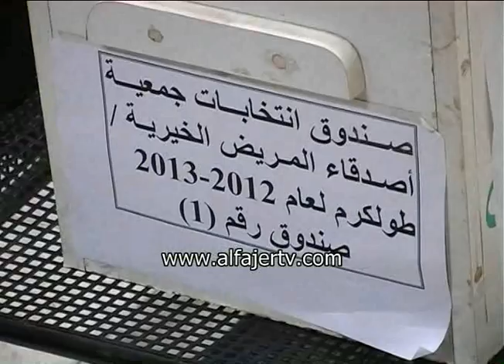انتخاب هيئة ادارية جديدة لجمعية أصدقاء المريض بطولكرم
تلفزيون الفجر الجديد 21/1/2012 - انتخاب هيئة ادارية جديدة لجمعية أصدقاء المريض في طولكرم